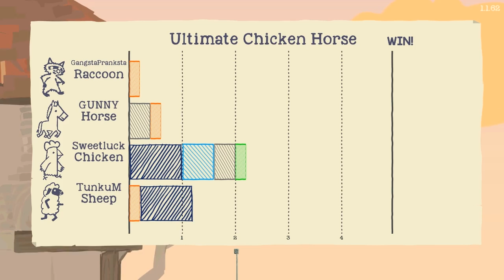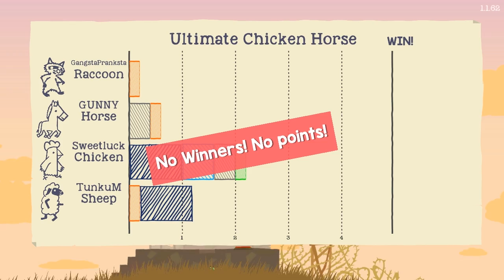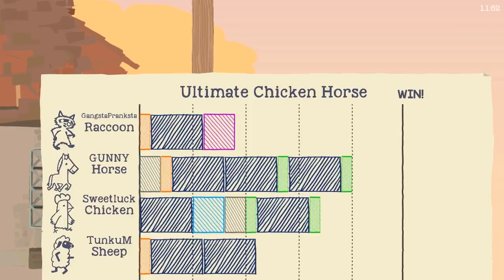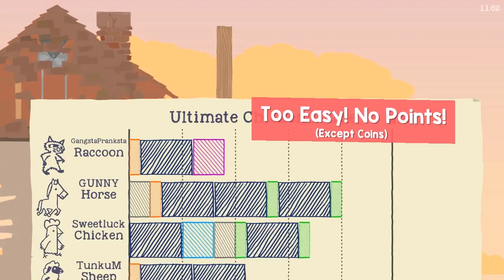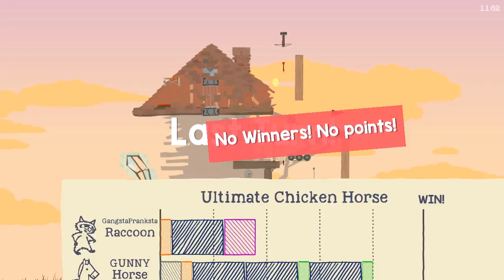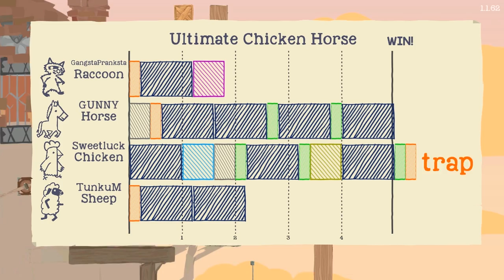SUDDENER DEATH (Ultimate Chicken Horse Ep. 2 w/ GUNNY, Tunkum, Sweet & Gangsta)